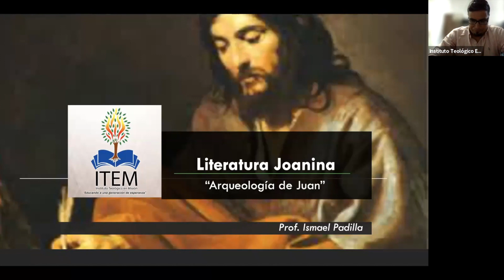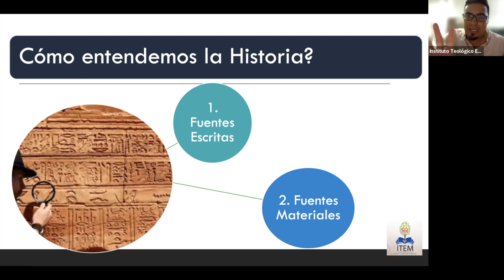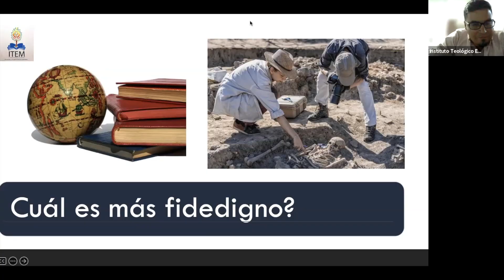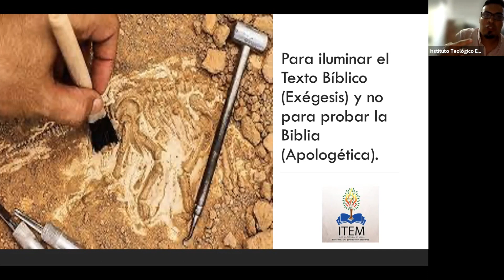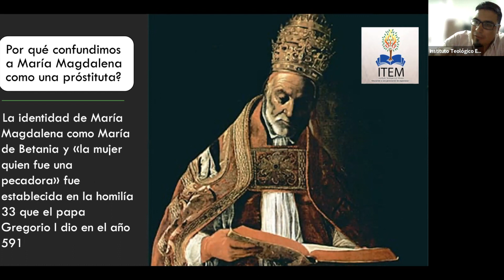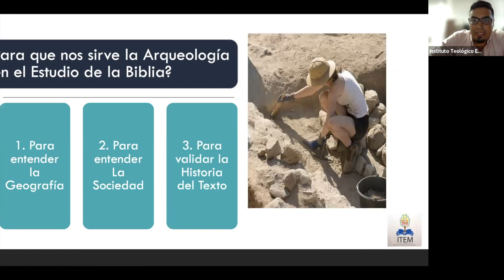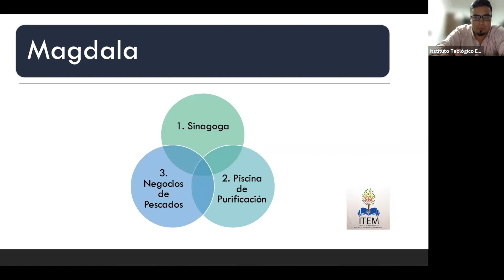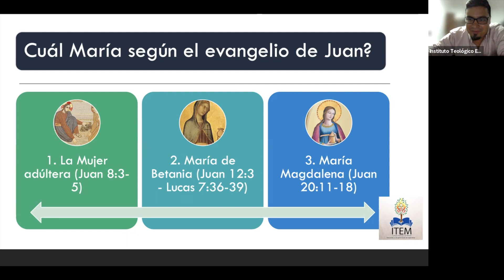Clase 4 "Arqueología de Juan".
Literatura Joanina; ITEM 2022